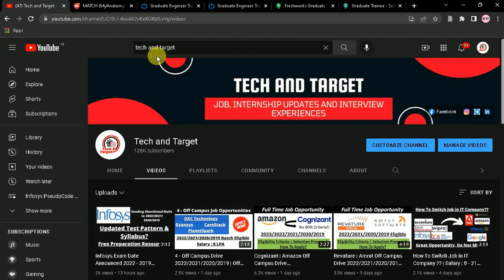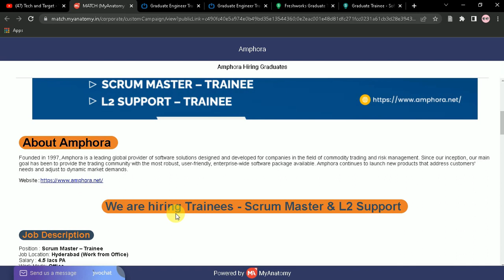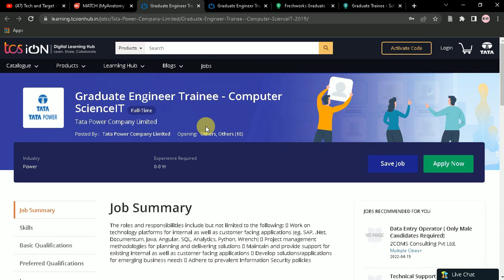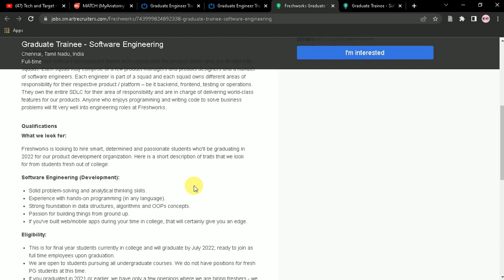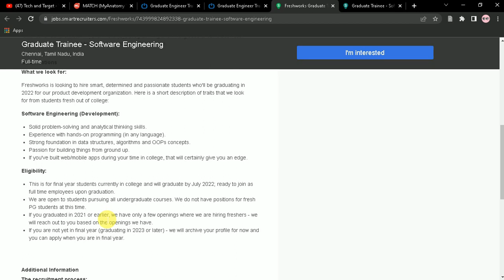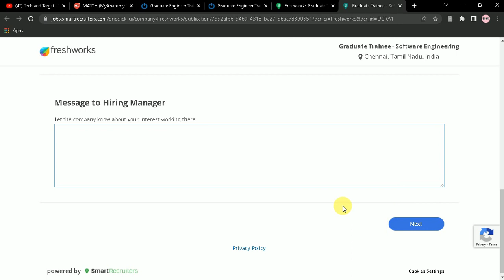Tata Power | Amphora Off Campus 2022/2021/2020 | Freshworks Hiring 🔥🔥